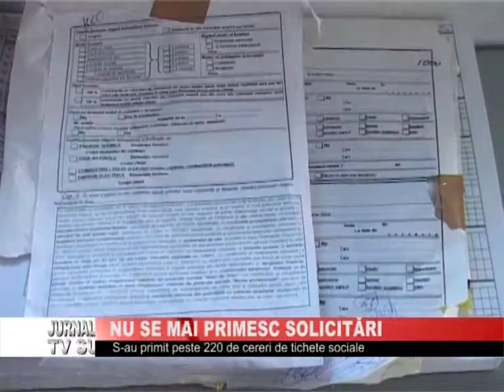NU SE MAI PRIMESC SOLICITARI